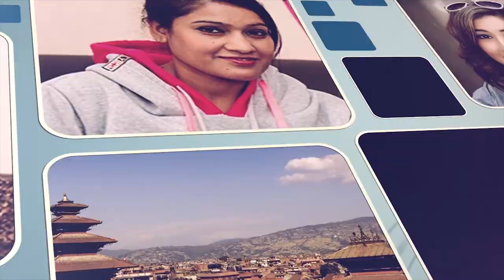लालबाबु पण्डीतलाई आफ्नै अघि राखेर किन थर्काए यी जनजाती नेताले.. Lal Babu Pandit Mero Online TV